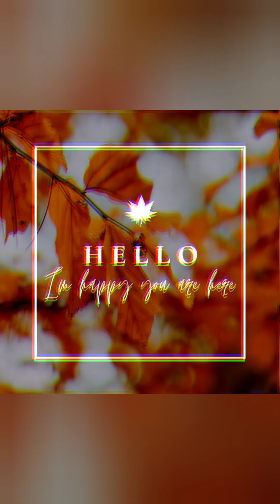Camping and Fishing vlog 2021